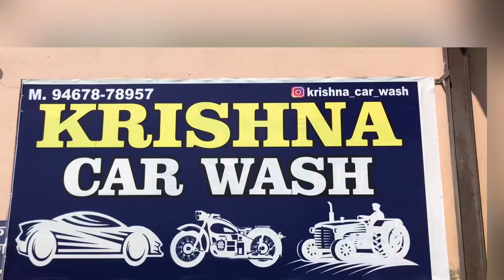Krishna car washing khedi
Car washing khedi lakha Singh haryana